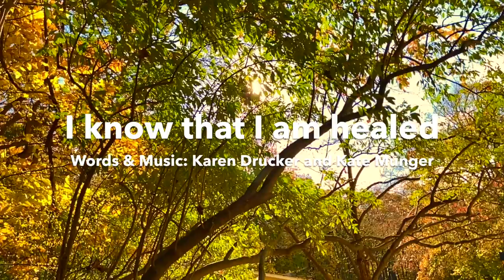4K Healing Music | Stress relief | Relaxing Music | Karen Drucker | 1 Hour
Relax and travel with us to 14 beautiful places and enjoy 14 unique songs to empower your soul and enable healing in your body. All songs are from the album Heart of Healing 2 from Karen Drucker

Karen Drucker: The Heart of Healing 2
0:00 I Will Surrender (From Songs of the Spirit 4)
Words & Music: Karen Drucker, Faith Rivera, David Roth
3:51 One Breath At A Time (From With Love Anything Is Possible)
Words & Music: Karen Drucker
8:32 Here I Stand (From Joy in Our Hearts)
Words & Music: Karen Drucker & Sloan Wainwright
13:23 So Many Angels (From Songs of the Spirit 4)
Words & Music: Karen Drucker & Kate Munger
17:58 I Allow, I Surrender (From Songs of the Spirit 4)
24:28 I Am Beautiful (From Songs of the Spirit 4)
Words & Music: Karen Drucker & John Hoy
28:40 Sleep Chant (From Songs of the Spirit 4)
33:30 I Know That I Am Healed (From Sings of the Spirit 4)
38:46 With Love Anything Is Possible (From With Love Anything Is Possible)
Words & Music: Karen Drucker & JD Martin
43:46 All Is Well (From Songs of the Spirit 4)
49:14 In The Stillness (From Shine)
55:42 Love Always Finds A Way (From One Heart At A Time)
Words & Music: Karen Drucker, Amy Bishop, Gary Lynn Floyd
1:00:07 I Am Grateful (From One Heart At A Time)
Words & Music: Karen Drucker, Stowe Daily, Karen Taylor Good
1:05:16 I Am Healed (From One Heart At A Time)
Words & Music: Karen Drucker & Claudia Carawan

Scenery:
0:00 Beautiful sunset with a small pond and a large weeping willow with bright green, blue and yellow colors
3:51 Slow motion crystal water stream over a rock with green moss
8:32 Sunset on a steel bridge with a stream of water flowing under
13:23 Sunny and relaxing day at the beach with slight waves
17:58 Forest colors sunset
24:28 Hanging out in the pasture with horses in the beautiful farm "Mountain View Equestrian"
28:40 Relaxing misty slow river with green vegetation colors
33:30 Sun through colorful autumn leaves
38:46 Wooden bridge on the rocks with a gentle water stream
43:46 Green reeds in a sunny afternoon
49:14 Sunset on a lake purple colors and relaxing water sounds
55:42 Sunny day at a pier in the harbor of Manhattan. Freedom tower in the background and Industrial boat in the front
1:00:07 Beautiful waterfall with a variety of colors in the rocks
1:05:16 Golden sunset

Which scenery and song did you enjoy the most?

Karen Drucker: producer, vocals, keyboards
John Hoy: engineer, co-producer, guitars, bass, keyboards, percussion
Musicians: John R. Burr: keyboards, Dave Rokeach: drums,
Rich Armstrong: percussion
Backup singers: Annie Stocking; singer & back-up arrangements,
Allyson Paige, Larry Batiste, Sandi Griffith, Omega Rae,
Rich Armstrong, Deborah Winters, Amy Bishop